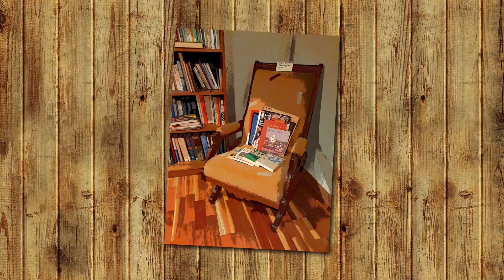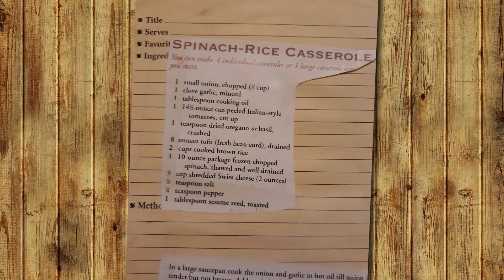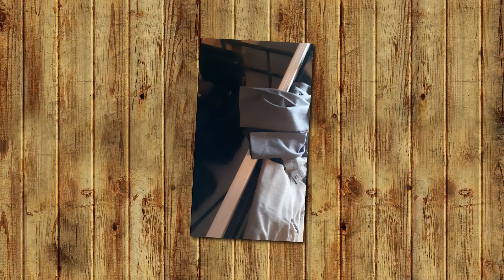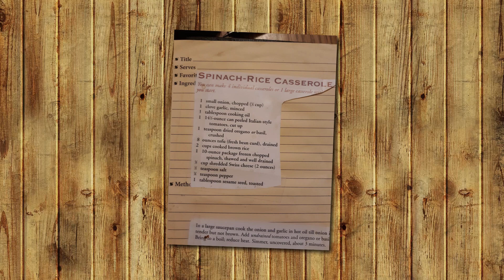Pass it On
Time to let go.  You are a slave to your stuff, "THE MASTER".